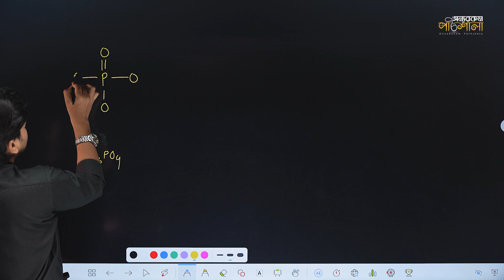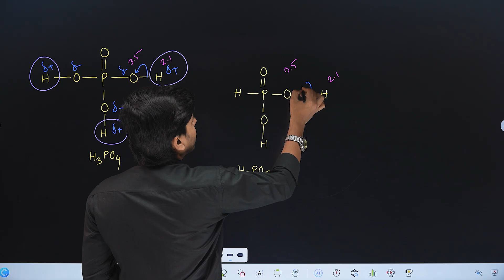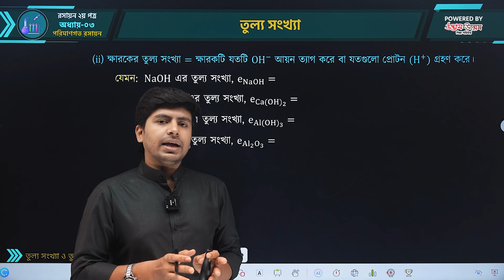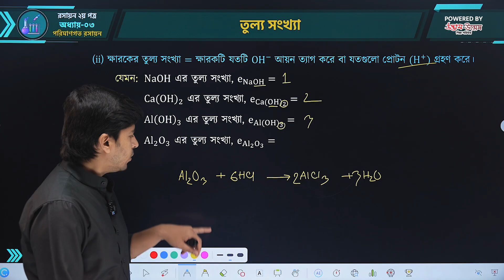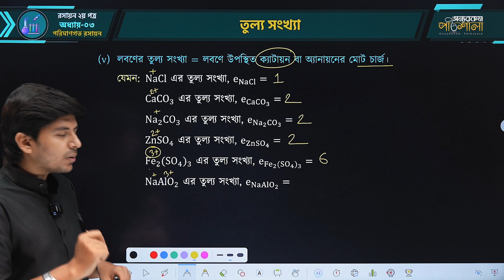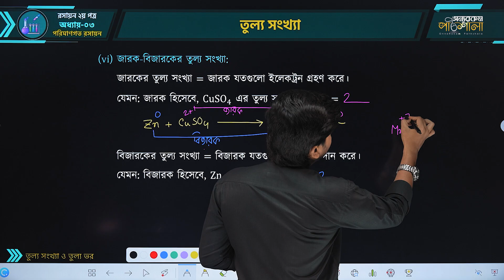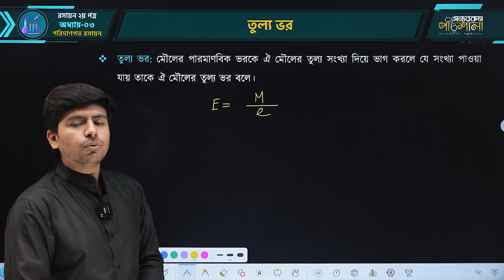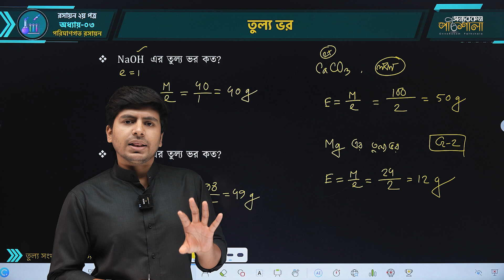05. তুল্য সংখ্যা ও তুল্য ভর | অন্যরকম পাঠশালা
Class: HSC
Subject: Chemistry 2nd Paper (রসায়ন ২য় পত্র)
Chapter: Quantitative Chemistry (পরিমাণগত রসায়ন)
Topic: Equivalent Number & Equivalent Mass (তুল্য সংখ্যা ও তুল্য ভর)
Lectured by: Tanvir Rahman (তানভীর রহমান)

এই পর্বে যা আলোচনা করা হয়েছে :
0:00 - ইন্ট্রো
0:07 - প্রাথমিক আলোচনা
0:16 - তুল্য সংখ্যা
14:58 - তুল্য ভর
17:51 - শেষ কথা